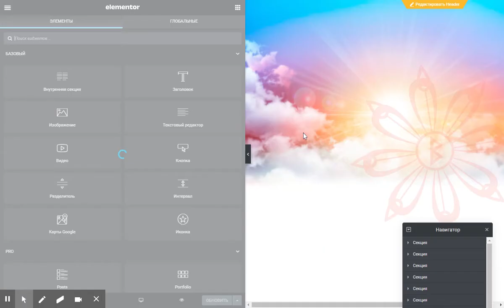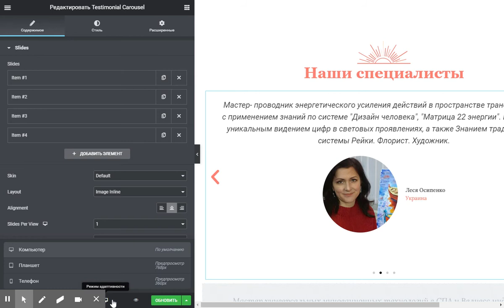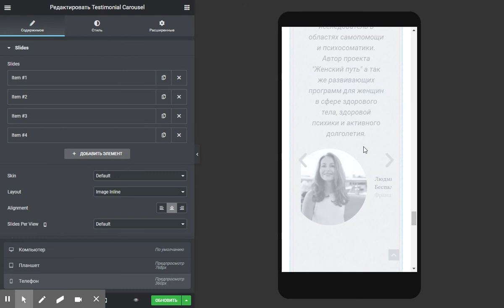Работа с слайдером в elementor - Международный центр любви и гармонии Татьяны Сахненко АпогеЯ